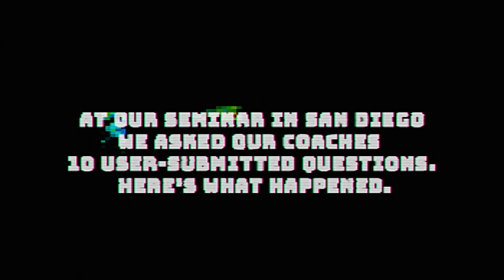10 Questions with Coach Hassan Mansour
This video was recorded during our 2020 San Diego Seminar at Convoy Strength.

For more of our stuff:

Podcasts: goo.gl/X4H4z8